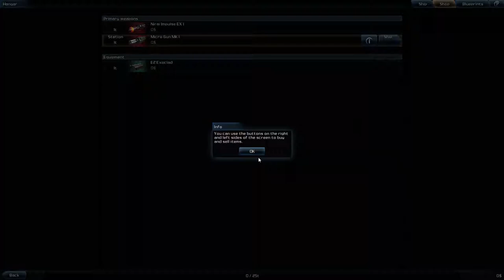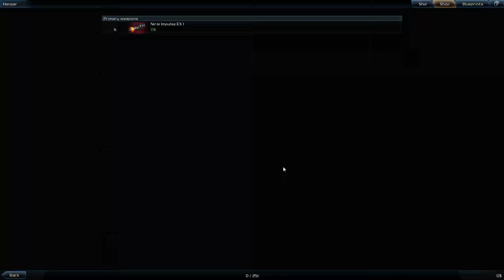Baby Steps - Galaxy on Fire 2 Full HD [E1]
Galaxy on Fire 2 Full HD is copyright Fishlabs Entertainment GmbH and bitComposer Games
Original Recording Date: Oct. 7, 2017